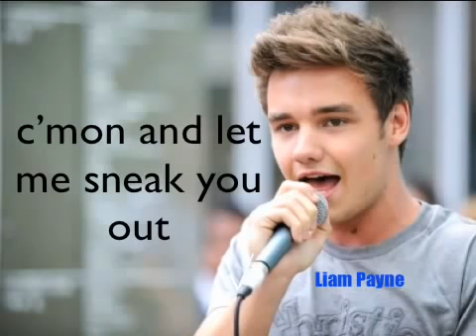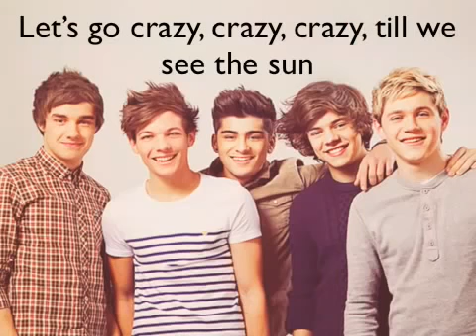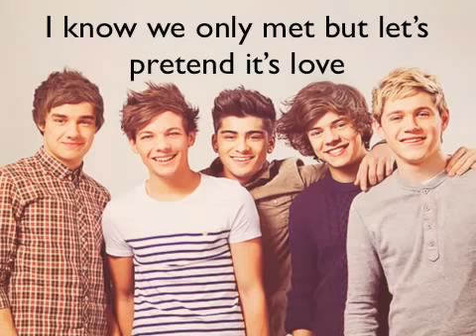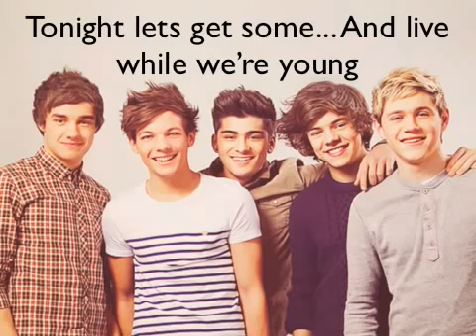one direction live while we are young